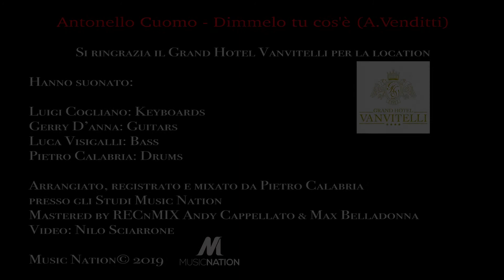Antonello Venditti 2021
Antonello Venditti
Antonello Cuomo
‘Dimmelo tu cos’è..’